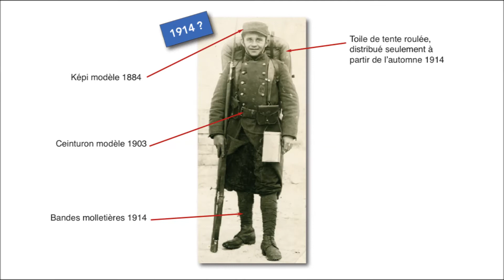Les uniformes de 1914-1918 vus par les photos de famille - Film 63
Une photo d'un grand-père de 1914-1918 dans les tiroirs ? A-t-elle été prise au début, au milieu ou à la fin de la guerre ? Dans quel régiment était-il ? Dans quelle arme ? Quels indices faut-il regarder pour la dater ? Pour en savoir plus, le guide pratique d'Éric Labayle donne tous les critères
Rappels :